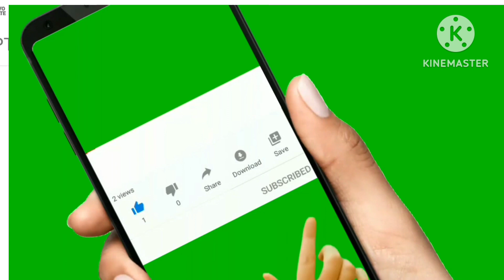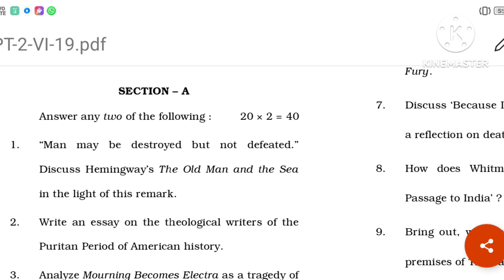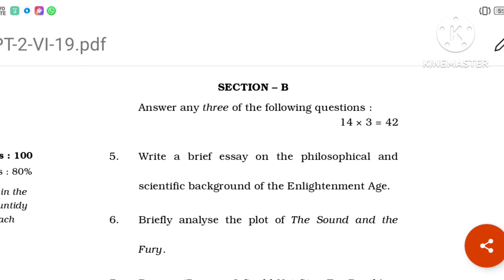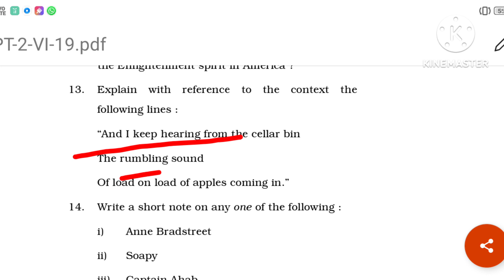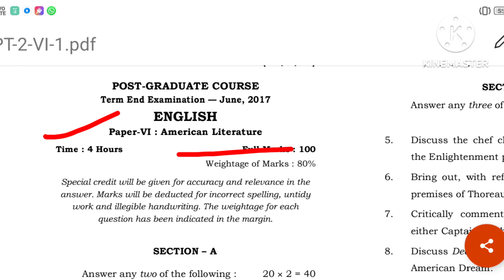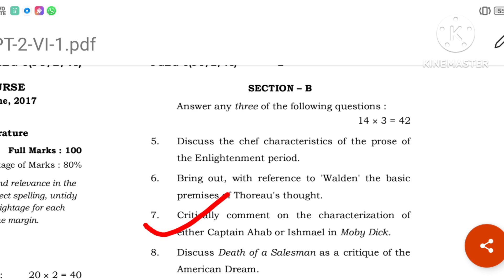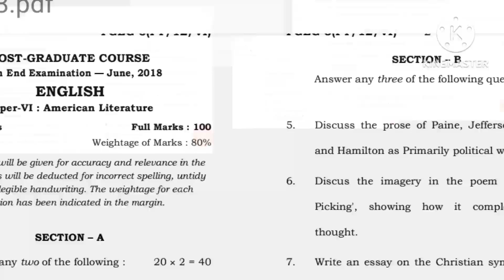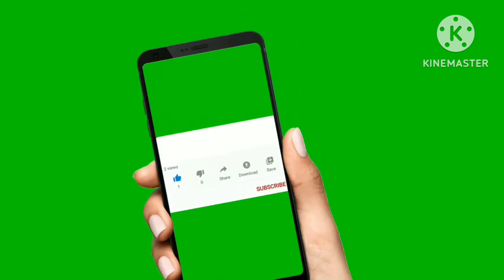NSOU PGEG -6 Suggestion & previous year question papers//nsou pg final exam suggestion .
NSOU PGEG -6 Suggession & previous year question papers//nsou pg final exam suggession .

NSOU
pg final exam 2023
pgeg 6
PGEG
pg English suggestion
pg
Quick Learning Quick Learning Quick Learning Quick Learning
pg final exam suggestions
suggestion
BDP
ug
pg previous year question papers nsou
postgraduate education
open University
final exam